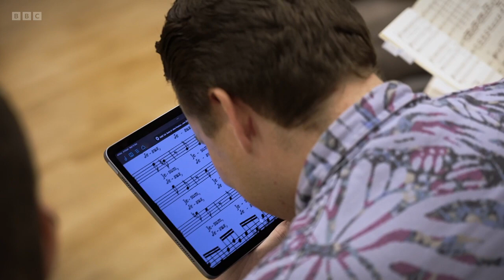Sara Cox, Julian Clary, Gareth Malone On The One Show [25.03.2024]